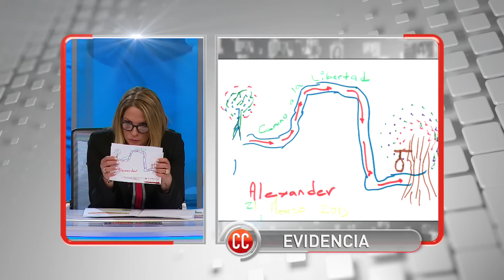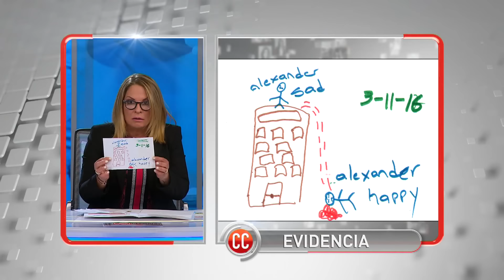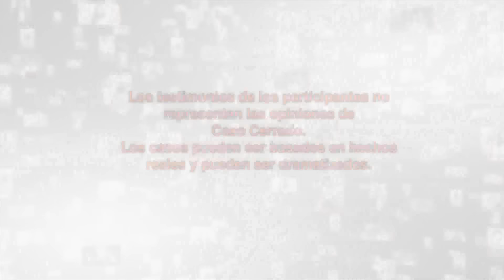Crónicas de un suicidio anunciado📝🗣⚰| Caso Cerrado | Telemundo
Video oficial del controvertido programa de Telemundo Caso Cerrado. Alexander responsabiliza a Lolimar por el suicidio de su hijo que sufría una depresión severa. Pero ella se defiende alegando que Alexander perdió la custodia del menor por haber sido condenado por tráfico de drogas.